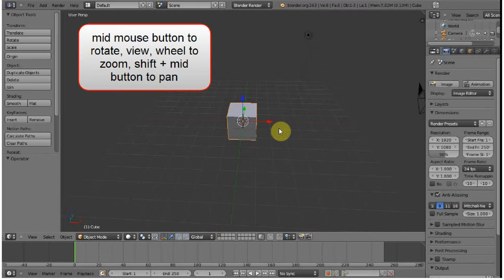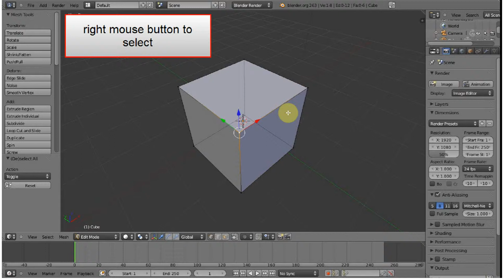blender 3d 2.6 basic selection tools